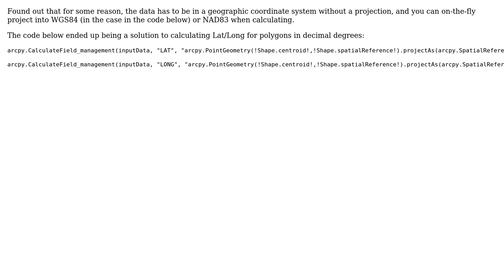GIS: What is the Python expression for calculating Lat/Long in Decimal Degrees in ArcGIS?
With thanks & praise to God, and with thanks to the many people who have made this project possible! You are responsible for your own actions.